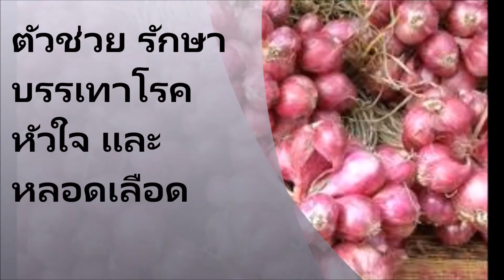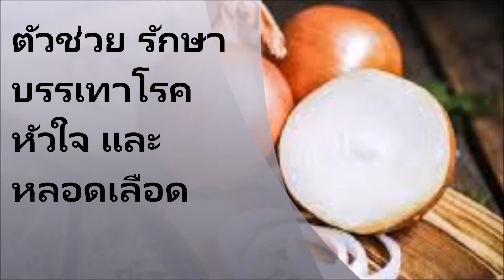ตัวช่วย รักษาบรรเทาโรคหัวใจ และหลอดเลือด สรรพคุณหัวหอมสมุนไพรไทย ช่วยต้านโรค และป้องกันรวมไปถึงรักษา